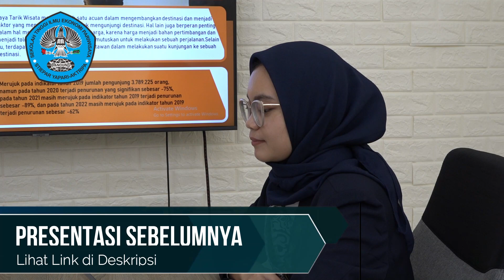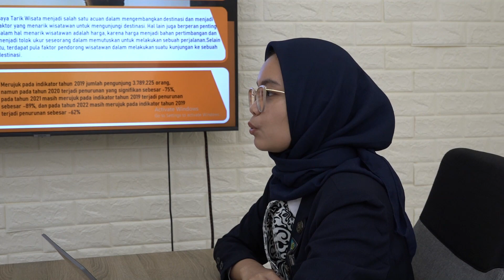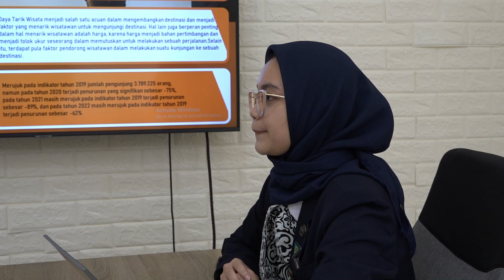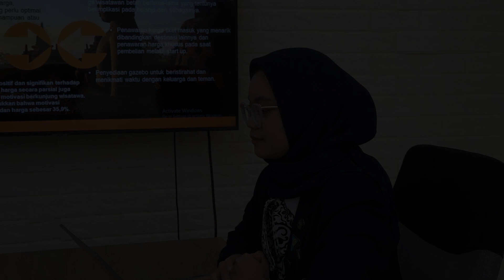Jawaban Sidang Skripsi